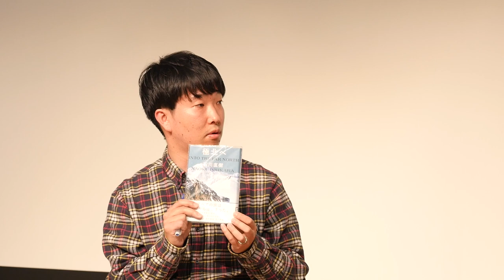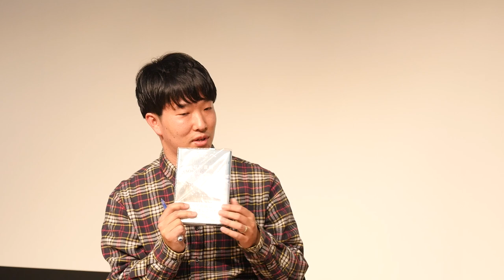第14回恵比寿映像祭 ラウンジトーク06 ゲスト：石川直樹（地域連携プログラム出展作家）モデレーター：伊藤貴弘（恵比寿映像祭キュレーター／東京都写真美術館学芸員）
インターネット上からどなたもアクセスできるオープンな場で、出品作家を迎えてのトークを行ない、フェスティヴァルの楽しみを広げます。
ゲスト：石川直樹（地域連携プログラム出展作家）モデレーター：伊藤貴弘（恵比寿映像祭キュレーター／東京都写真美術館学芸員）